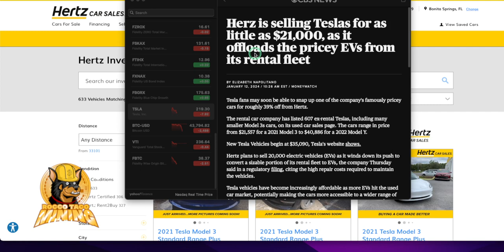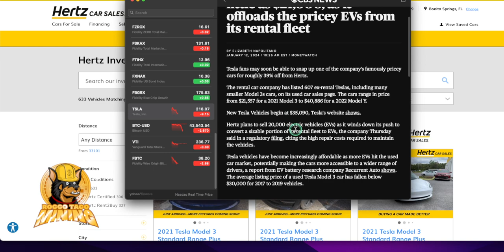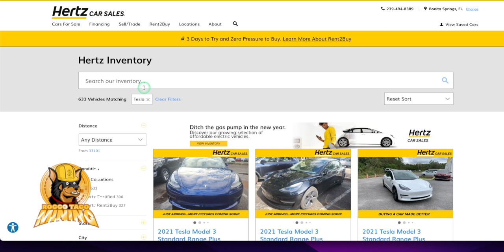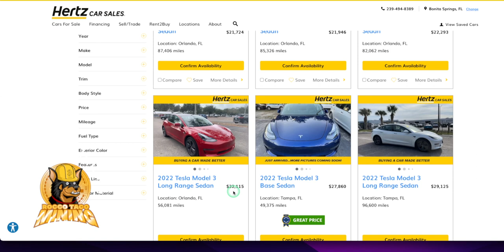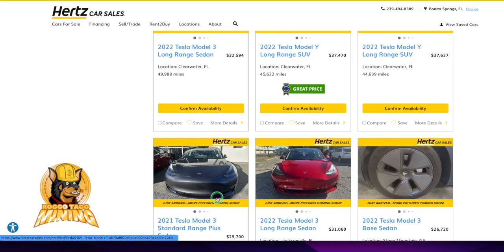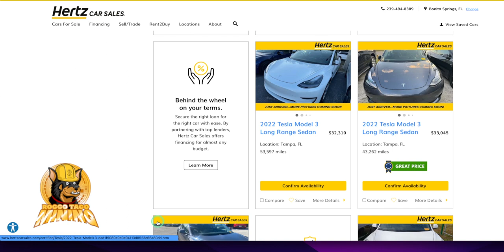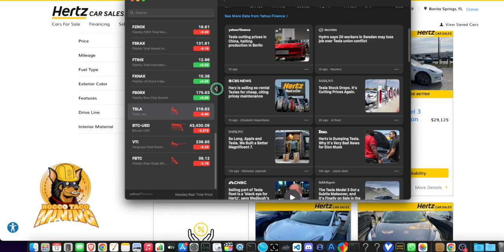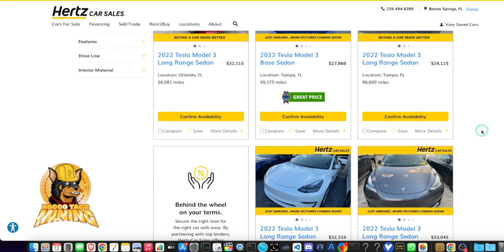Score a Tesla Bargain! 🚗💸 | How to Buy a Used Tesla Cheap - Hertz's Unbelievable $21,000 Deal!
Dreaming of cruising in a Tesla without breaking the bank? In this video, I spill the secrets on how you can snag a used Tesla at an unbelievably low price, thanks to Hertz offloading these EV gems from its rental fleet. Join me for a step-by-step guide on navigating the process, unlocking incredible deals, and making your Tesla dreams a budget-friendly reality. 🌐🔑

💡 Ready to own a Tesla without the hefty price tag? 🚙💰

- 750W Power Supply
- 750W Server Power Supply Kit (656363-B21)

✅  Laptop Mining
- Lenovo Legion 5 1660 Ti GPU

✅ Tip Jar Addresses:
► ETH:  0x3e45ccFd88fe3E5cA0c53A187b73C46f7358C025
► BTC:  bc1qwn0mye0jqj77m3wmrhj5sfaxcn8aca9rccw0cd